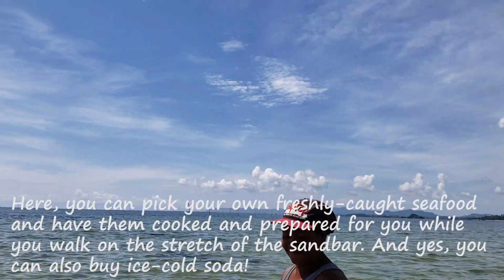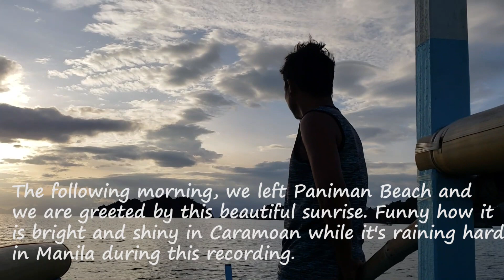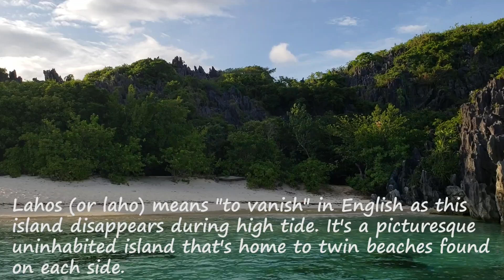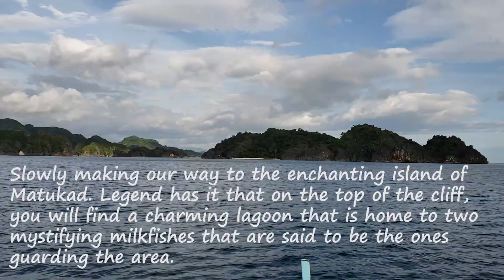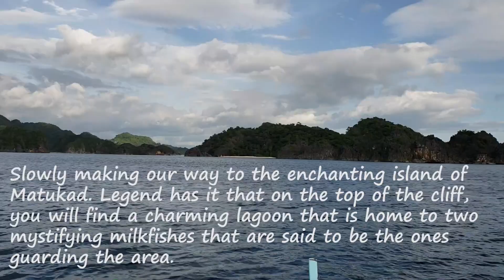The Islands Of Caramoan | Camarines Sur [Bicol Adventure 02 - July, 2018]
Island Hopping in Caramoan

Record Date: 26 July 2018 [Thursday]
Accommodation by Explorers' Headquarters Inn via airbnb.com